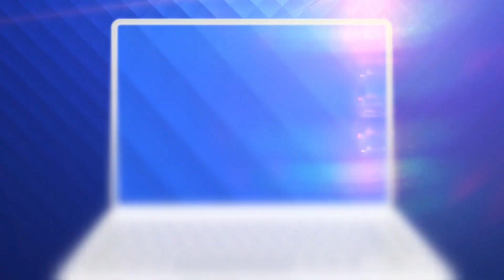Trafic infernal pe Valea Prahovei. Bucureștenii s-au trezit blocați ore întregi în drumul spre casă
Mica vacanță de Rusalii s-a încheiat, iar turiștii care au petrecut-o la munte s-au bucurat în sfârșit de natură, după atâta timp petrecut în case, din cauza noului coronavirus iar mai apoi a ploilor necontenite.